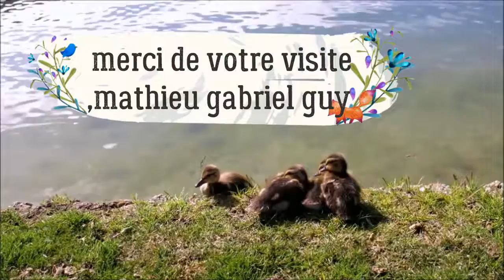autour de la féte du 5 aux 6 Mai 2018 Beaucouzé en féte 49070